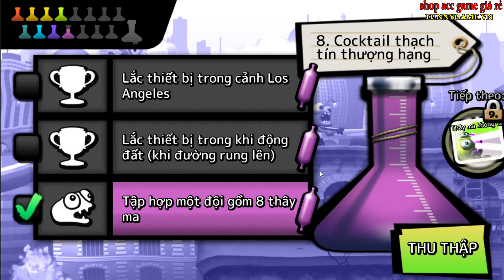ZOMBIE TSUNAMI - Gameplay Walkthrough (iOS, Android) - Chim Gì Mà To To Thế Chứa Rất Nhiều Vàng